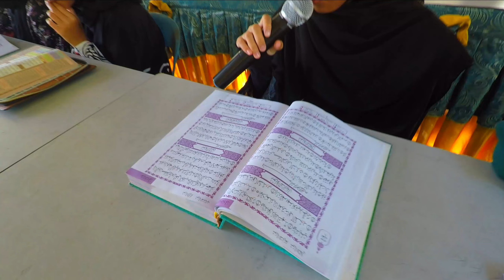SK SERI GAMBUT - KHATAM ALQURAN TAHUN 6